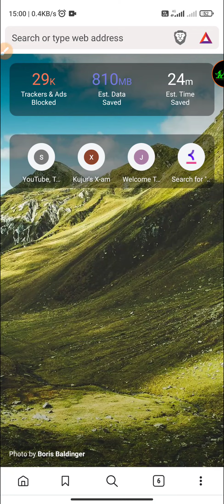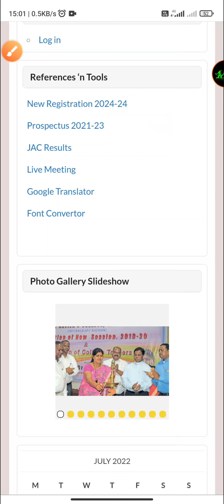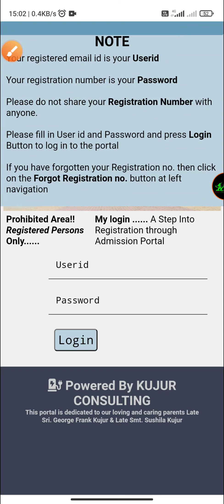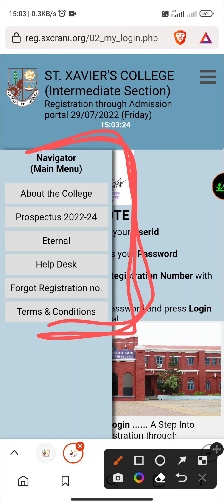Download Admit Card Step by Step Guide| St Xavier's College Ranchi Intermediate Entrance 2022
St. Xavier's College Ranchi Intermediate Entrance Exam Admit Card Download Step by Step Guide 2022
How to download st Xavier's College Ranchi Intermediate Entrance Admit Card

St. Xavier's College Ranchi Intermediate Entrance Exam 2022 Test Schedule Released